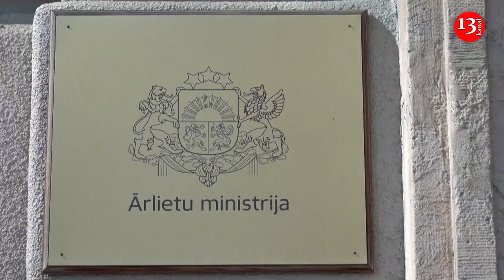Ship with seized Russian fertilisers floats near Latvian port